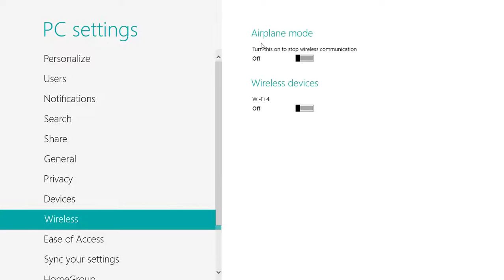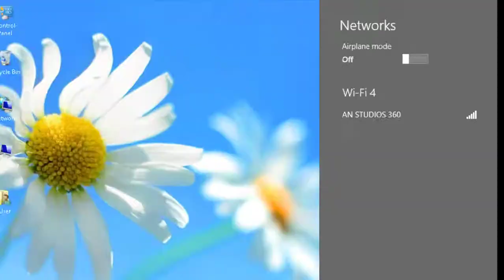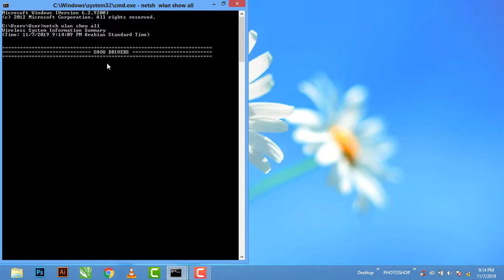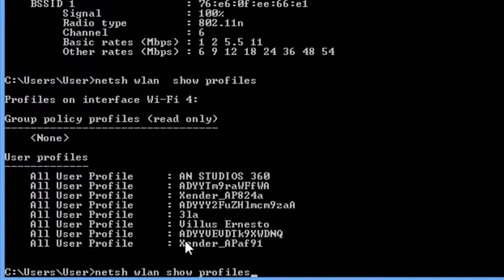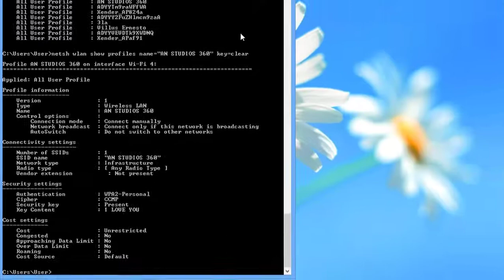View any Wi-Fi Password with CMD (Computer Hack)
Your friend has a Wi-Fi and inputs his Wi-Fi password without telling you the password, let's crack his netwrok already. Now, many of you guys would find this video helpful depending on your expectations. This method is done with command line interface on your PC and would only work if you're already connected to the network.